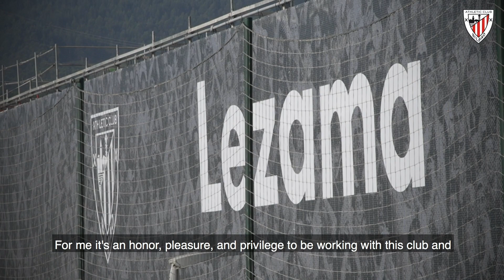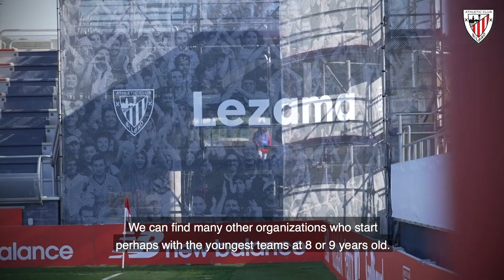How One of The Top Academies In The World Handles Player Development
Since 1912, Athletic Club Bilbao has played solely with players deemed by its own criteria to be from the Basque Country region of Spain. Even while drawing talent from such a small area, the club is still one of only three founding members of the Spanish top league that has never been relegated, alongside FC Barcelona and Real Madrid; a true testament to their ability to develop top level talent and make the most of homegrown player's abilities.

As Athletic Club are using the 360Player sports platform within their academy's internal operations, we had the opportunity to sit down for an exclusive interview with Andoni Bombín who is responsible for training and methodology within the organization. Here he speaks about his development philosophy and how the club thinks about developing talent in a larger context.

Want to learn more about 360Player? Visit 360Player.com